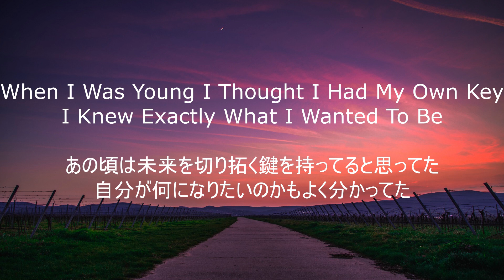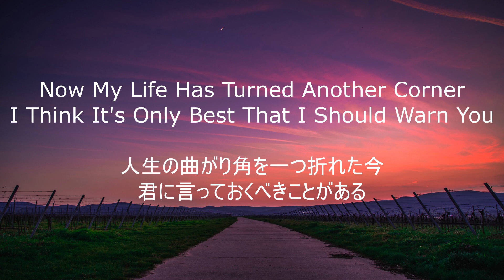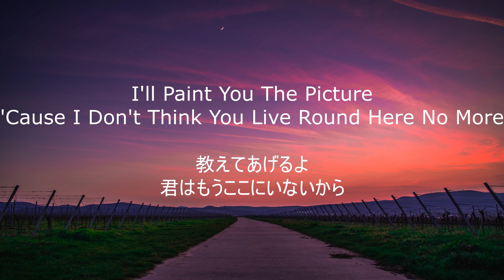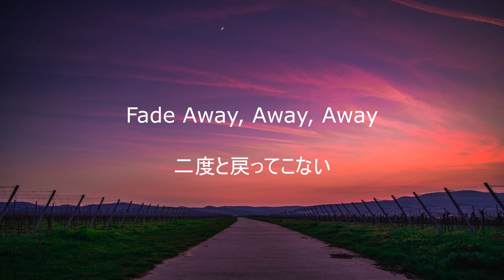Oasis - Fade Away (Lyrics In Japanese & English / 英詞 +日本語私訳)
Fade Away By Oasis
Released In 1994
Written By Noel Gallagher

●歌と訳について

今回はOasisの「Fade Away」を和訳（私訳）しました。

以前も訳したことがあるためか、この訳は今までの曲の中で最も早く書けたかもしれません。おそらく15分くらいで書いたと思います。

特に好きな詞は、

I've Never Even Seen The Key To The Door
We Only Get What We Will Settle For

というところで、訳も自分の言葉で表現できたと思います。

I'll Paint You The Picture

は、

paint a(the) picture

には「絵を描く」の他に「詳細を説明する」という意味もあるので、ここでは後者を採って訳しています。

●単語や慣用句の意味

①fade away=消えていく、薄れる

②board up=板で塞ぐ

③bubble=泡、実体のないもの、幻想

④be concerned about=を心配する、を気に掛ける、に関心を持つ

⑤fantasy=想像、空想、奇抜な考え

⑥paint a picture=絵を描く、詳細を説明する

⑦settle for=で我慢する、を仕方なく受け入れる

⑧turn the corner=危機を脱する、峠を越す

⑨warn=警告する、予告する